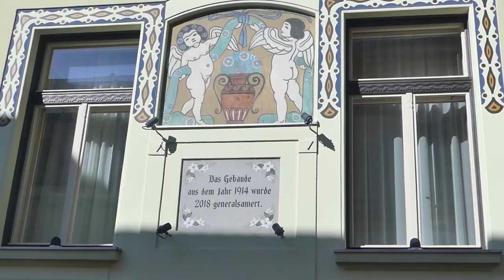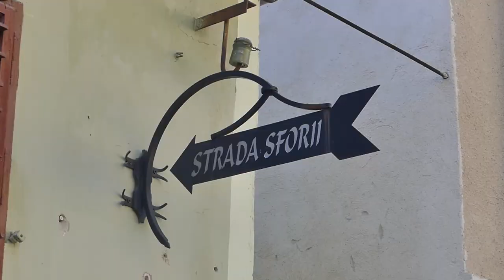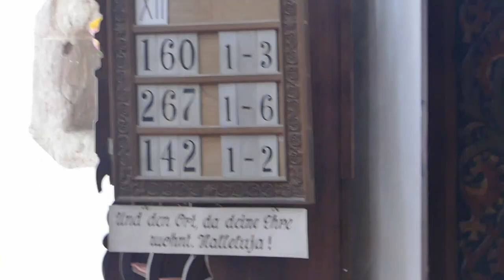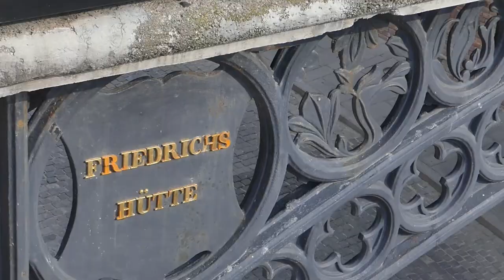Brille (Gleitsicht) in Rumänien kaufen? | Siebenbürgen | Transsylvanien | Vanlife Rumänien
Zum dritten Mal überqueren wir die Karpaten auf unserer Wohnmobil-Reise durch Rumänien.
Dieses Mal besichtigen wir die schönen alten Städte Siebenbürgens: Brasov (Kronstadt), Sighisoara (Schäßburg) und Sibiu (Herrmannstadt). In Sibiu wartet auch die in der letzten Woche in Auftrag gegebene Brille auf Gina. Bei einer Gleitsichtbrille ist es ja immer besonders spannend, ob sie wirklich passt.

Reiseführer Rumänien*
Landkarte Rumänien*
Unser Equipment:
Marcus Anti-Diebstahl Hüfttasche*
Ginas Anti-Diebstahl Handtasche (ähnliches Modell)*

Weitere Berichte zu unserem Van-Ausbau und zu unseren Reisen findest du auf unserem Blog und auf unseren Social Media Kanälen: